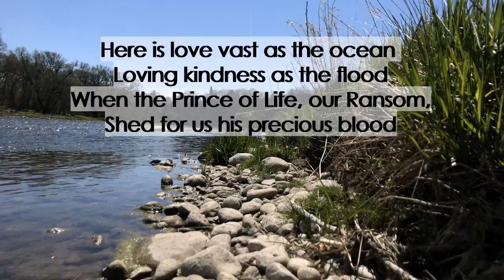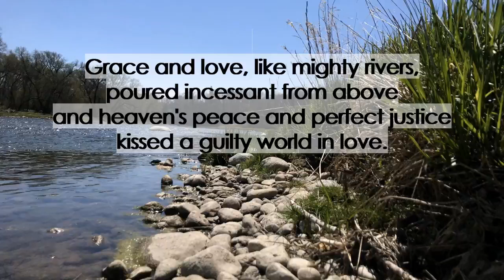Here is Love (Postlude)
Becky plays a postlude based on "Here is Love" on piano. As streamed on the Sunday Service for May 17, 2020.